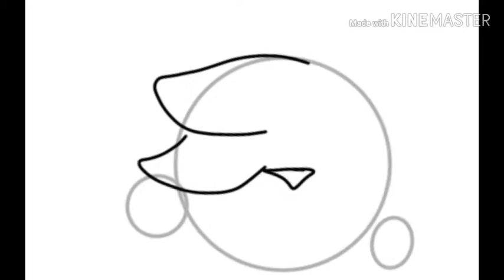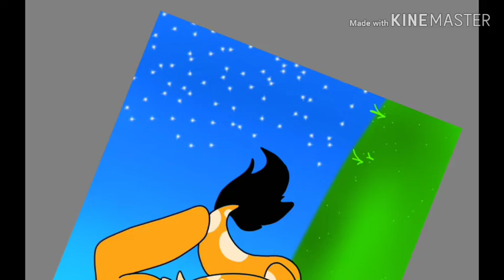Speedpaint for Joyfox7!!!!!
I made this for you mom :}